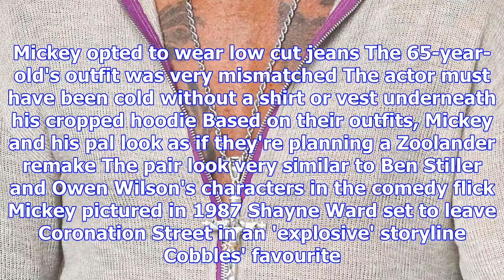Mickey rourke and pal channel zoolander in la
HOLLYWOOD action man Mickey Rourke and a friend seem to be recreating a scene from comedy flick Zool...